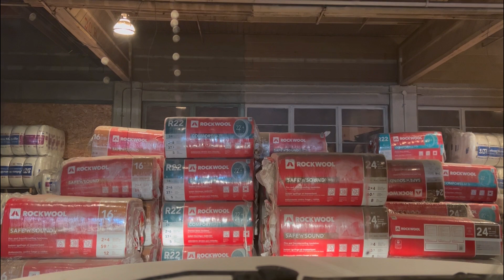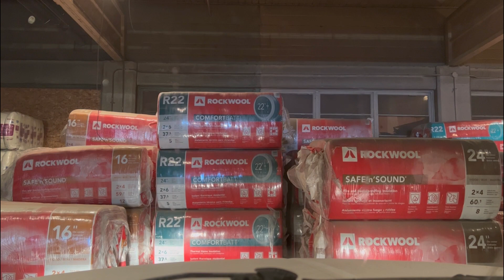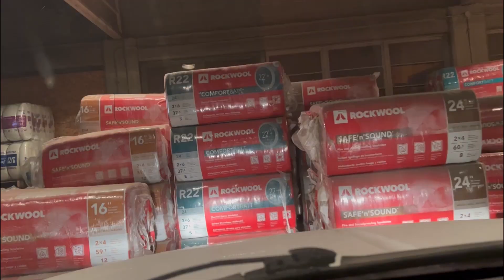Driving in bad weather condition